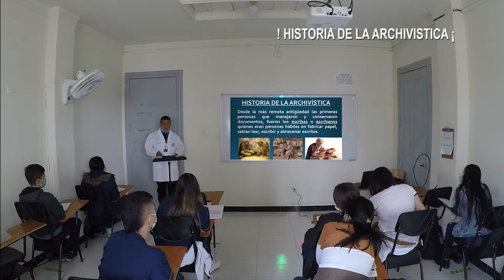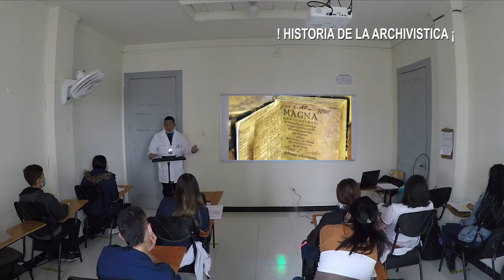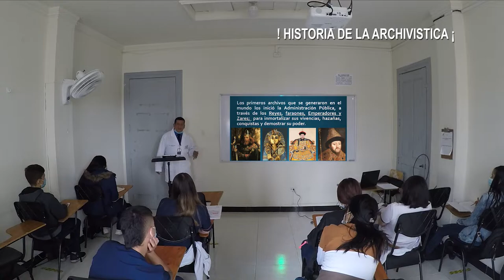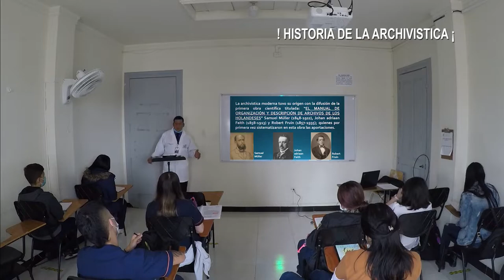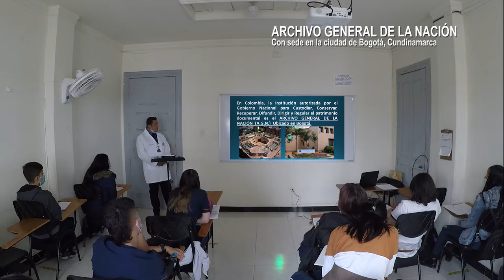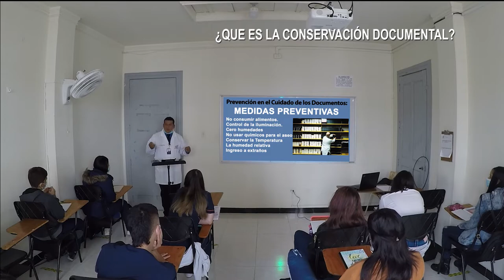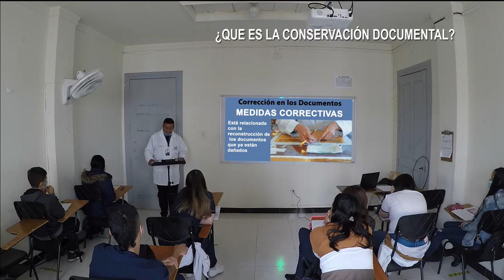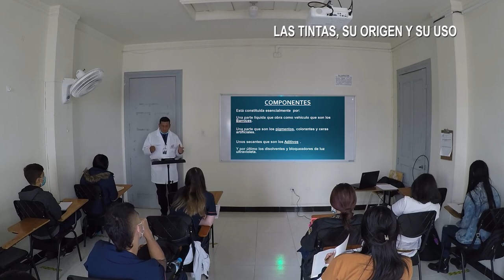LEY GENERAL DE ARCHIVO 594 DE 2000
Este vídeo contiene la explicación de algunos conceptos técnicos relacionados con la Ley 594 de 2000 y la Organización Documental -Primera Parte. -La segunda parte estára dedicada al "Proceso de Organización Documental de una empresa, Institución o entidad".